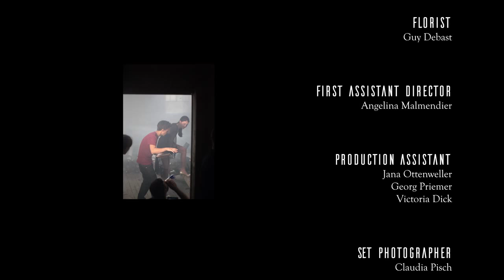CHRYSALIDE - behind the scenes - RUNWAY VIENNA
A litte behind the scenes of our fashionfilm CHRYSALIDE.
Presented by RUNWAY store Vienna.
This project was realized in collaboration with the art director Guy Debast and in cooperation with three selected designers Maiken K., Natalie Rox and Simon Barth Couture. The project was inspired by the dominant species of this planet, the insects, with their multiple variations of shapes and structures.
Produced by LOWFIDELITY - Supported By STELLA MODELS
CAST:
models (Stella Models)
Priscilla
Diana A
Anetta
Timo

CREDITS:
produced by
.lowfidelity heavy industries

art direction
Guy Debast

concept & idea
Alex Gruber
Peter Priemer
Angelina Malmendier

directed by
Alex Gruber
Peter Priemer

DOP
Benjamin Paya

Eva Mittermüller

make up
Jenny Bladek

hair
Prantl & Prächtig

florist
Guy Debast

Angelina Malmendier

production assistant
Jana Ottenweller
Georg Priemer
Victoria Dick

set photographer
Claudia Pisch

making of camera
Michael Sauberer

fontdesign
Adilson Gonzales de Oliveira Junior

special thanks
Barbara Feldmann (Insektarium - Tiergarten Schönbrunn)
Rupert Kainradl (Insektarium - Tiergarten Schönbrunn)
Nicole Mayer (Gschwandner Wien)
Adilson Gonzales de Oliveira Junior (Fontdesign)